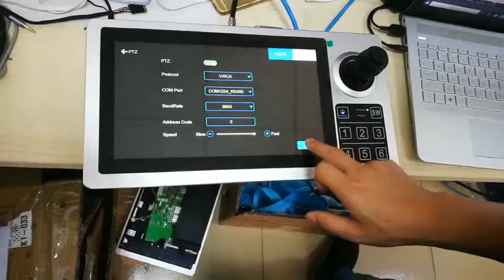Function of Demo of RSX700 Live Streaming and Recording System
Joystick Control Touch Screen Direct 7 channel 1080P full HD video